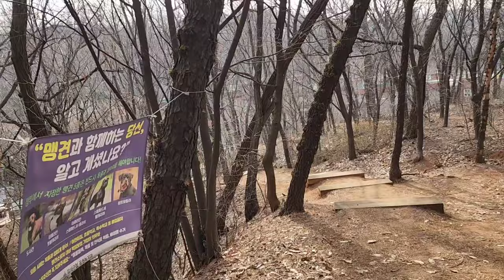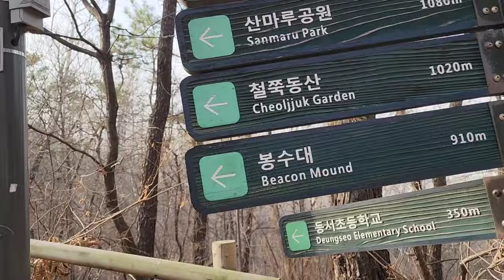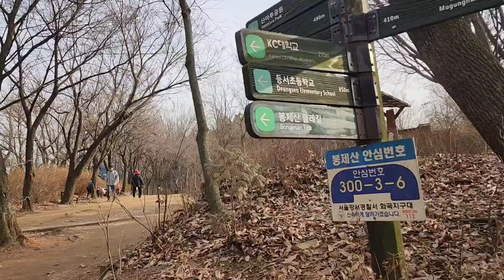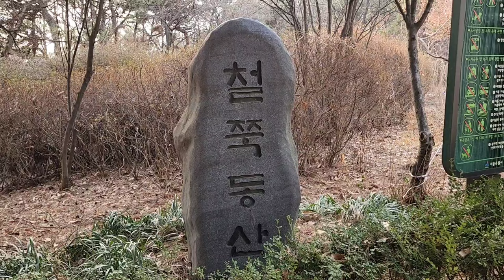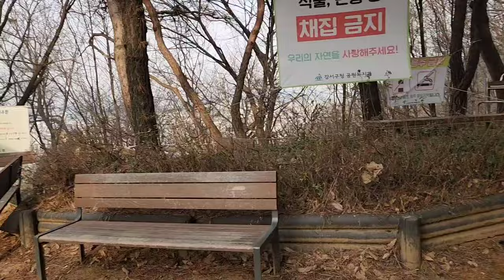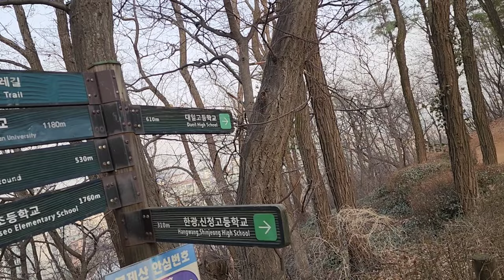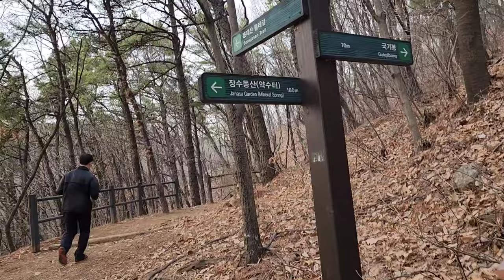[한국의명산 - 봉제산]서울에서 산행하기 좋은 등산로인 봉제산 둘레길의 산행과 역사적 흔적이 있는 봉수대와 사찰,a climbing & hiking trail near Seoul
서울 강서구 화곡동과 등촌동에 걸쳐있는 봉제산은 일찌기 백제시대부터 전략적요충지로서 이곳에 봉수대가 있던 곳이다
또한 이곳에는 여러 사찰이 있으며 특히 봉수대 아래에 있는 법성사는 한때 궁궐 터로 꼽혔으나 나중에 나쁜 기운이 들어 올수 있다는 이유로 궁궐을 만들지는 않았고 이곳 토굴에서 암자형태로 있던 사찰이 지금의 법성사로 변모하였다고 하며 근래에는 용천사와 용문사가 남쪽 방향에 자리하고 있다
높지 않은 서울에 있는 산으로서 해발 117m의 산으로 산행코스가 둘레길로 7km에 이르며 코스별로 다르지만 최소 4km정도의 완만한 코스이니 서울근교산행코스로 다녀오기 좋은 곳이다